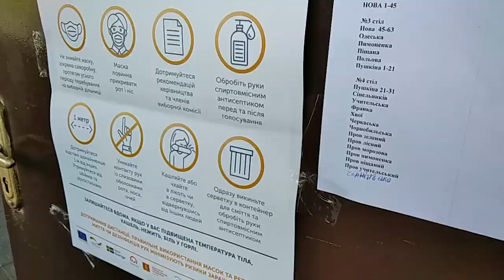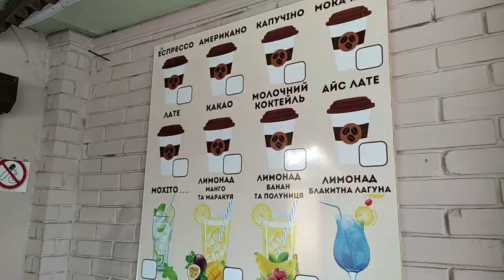Як проходять вибори на Київщині в умовах карантину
На виборчих дільницях з'явилася спеціальна кабінка для голосування для хворих.